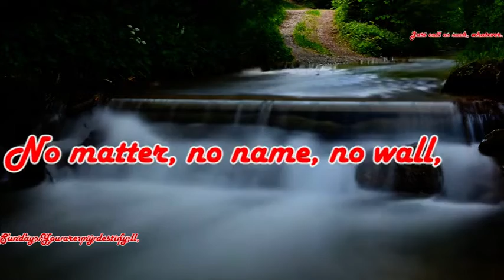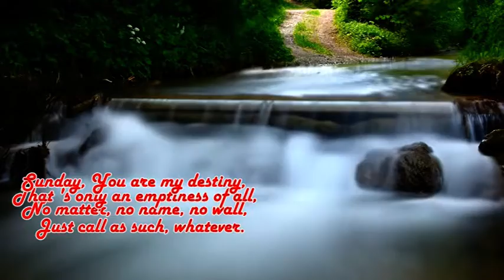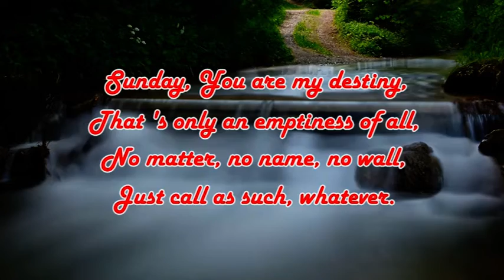You are my destiny on Sunday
Sunday, You are my destiny,
That 's only an emptiness of all,
No matter, no name, no wall,
Just call as such, whatever.